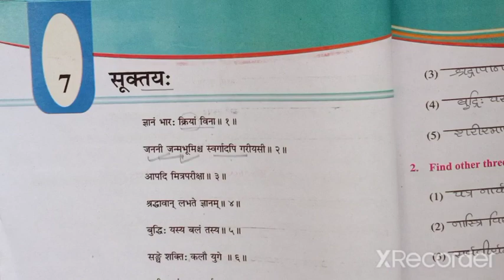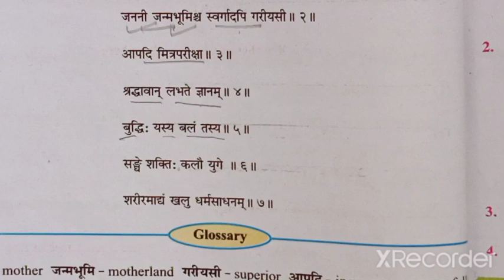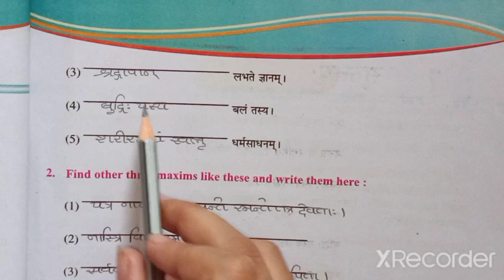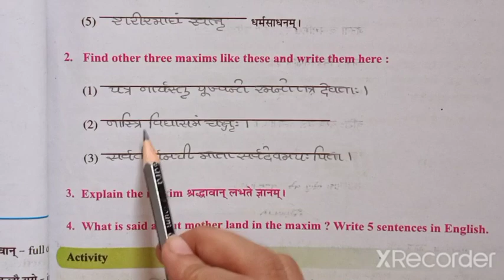STD-7 SANSKRIT CH-7 PART-1(ENG.MED) (SEM-2)